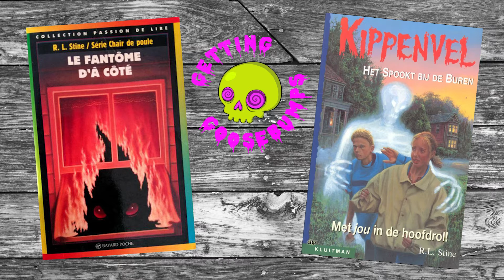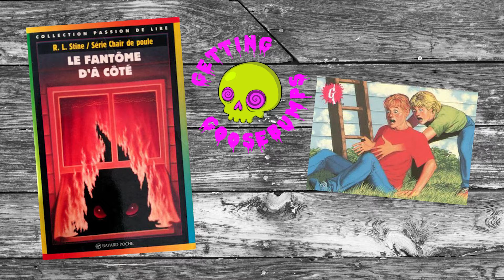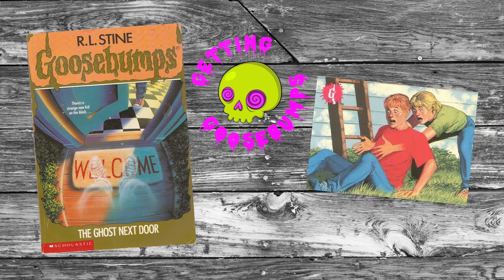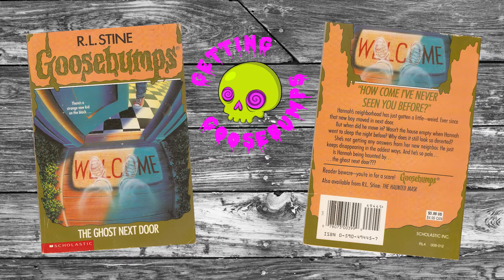Getting Goosebumps #10 [The Ghost Next Door]